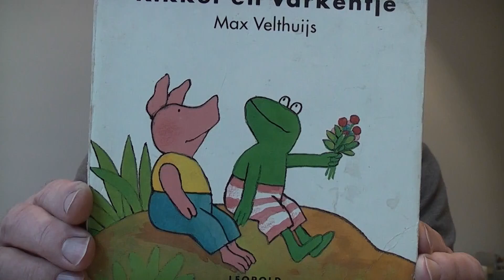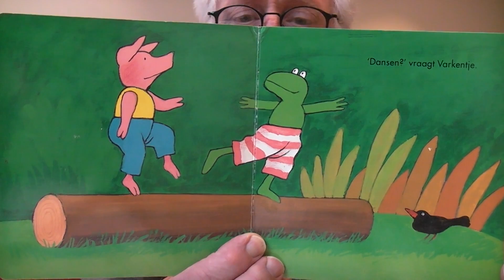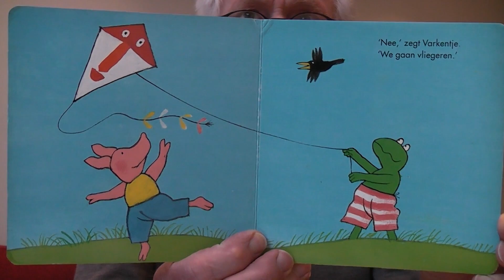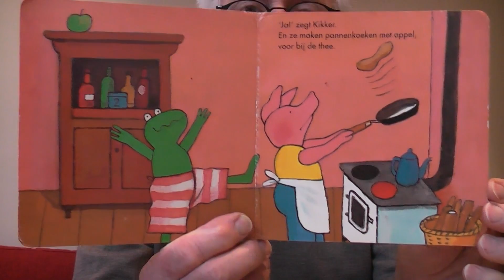Kikker en Varkentje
Opa Dirk leest voor in 'Kikker en Varkentje' van Max Velthuijs (leopold, 1999)